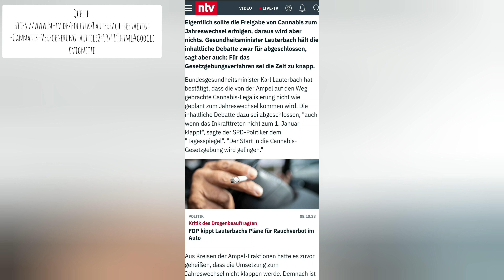Platzt die Ampel und mit ihr unser Traum?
Wir paffen das